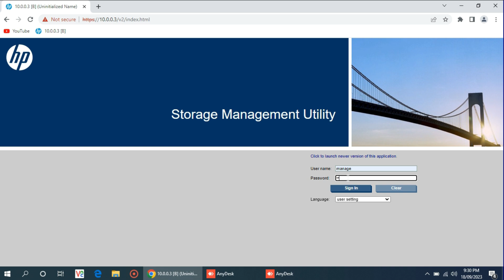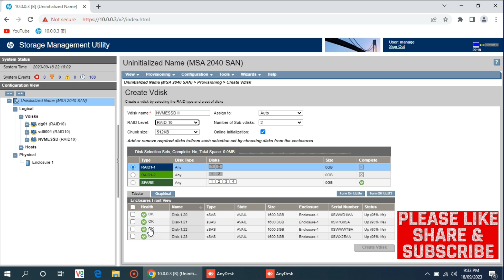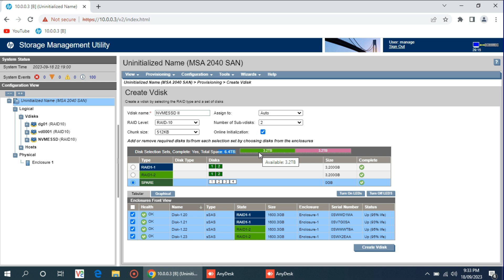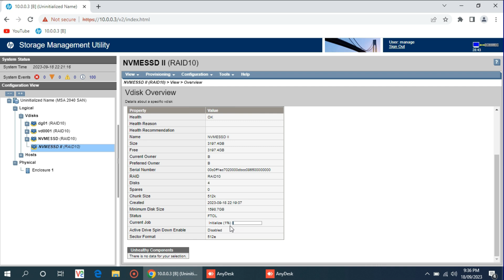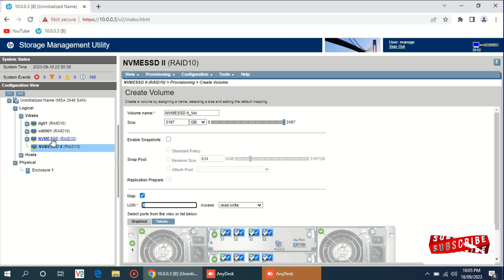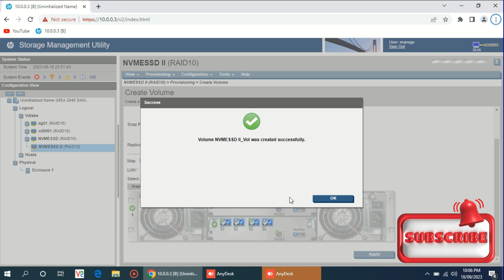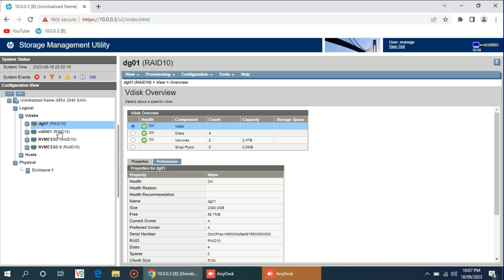How to configure RAID 10 ON HP SAN MSA 2040 2050 , 2060 STEP BY STEP GUIDE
Dont forget to watch video How to REBUILD Degraded Raid Array HP MSA 2040 , 2050 , 2060

HOW TO CREATE RAID 10 ARRAY IN HPE MSA 2040 STORAGE
HOW TO CREATE RAID 10 ARRAY IN HPE MSA 2050 STORAGE
Raid 10 configuration step by step
how to configure hp san storage msa 2040 step by step
how to configure hp san storage msa 2050 step by step
How to create New Volume on HPE Storage
Basic Configuration of HP SAN STORAGE
HOW TO  CONFIGURE VDISK POOLS